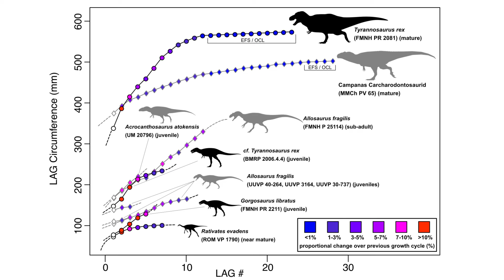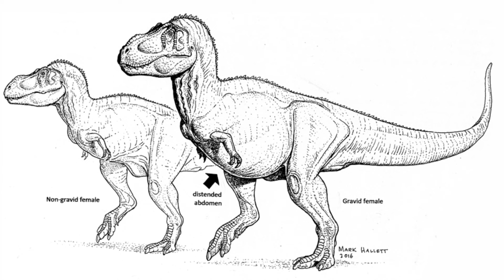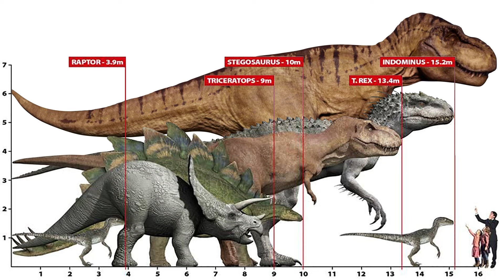MEGA-SIZED T-REX (70% Larger than we previously thought!)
A new study points towards the T. rex being much, much larger than previously estimated...